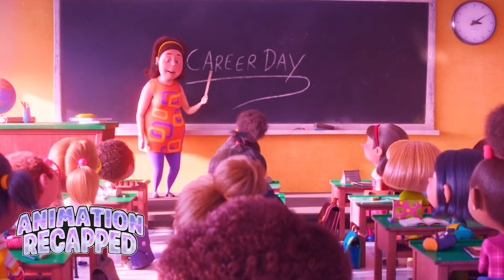MINIONS Learn The Most Deadly Martial Arts To Get Revenge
Title: MINIONS Learn The Most Deadly Martial Arts To Get Revenge

-Make Sure to ALWAYS Comment what you want to see next. We read all our comments daily, and if your suggestion recieved enough LIKES you may see your suggestion NEXT! ♥

Movie/Show Name: Check first 5 Seconds of the video.